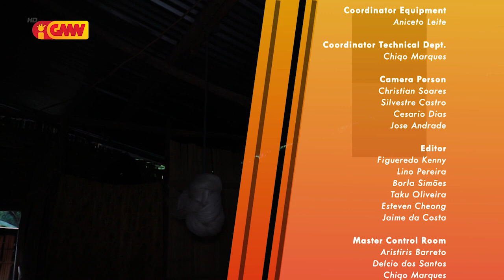GMN HADOMI - Mana "Marquita Soares" iha Lixo Tibar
GMN HADOMI - (Lixo Tibar) Mana Marquita Soares nia nesesidade uma-laran depende ba lixo)